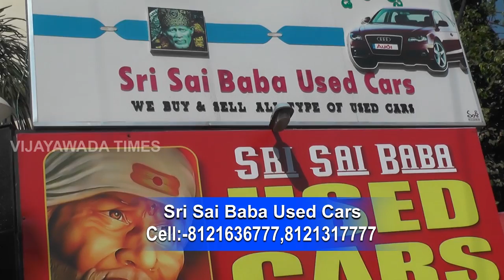Sri Sai Baba Car Interivew